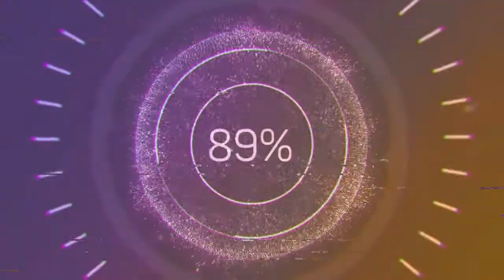Deep State - Vans in Japan (Audio no Copyright Music)